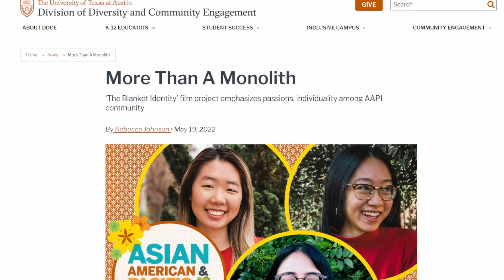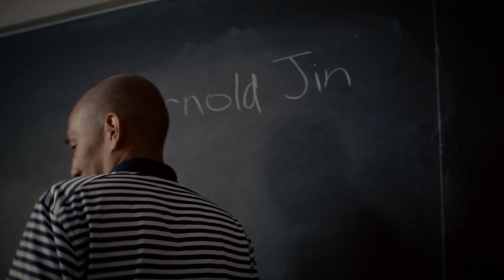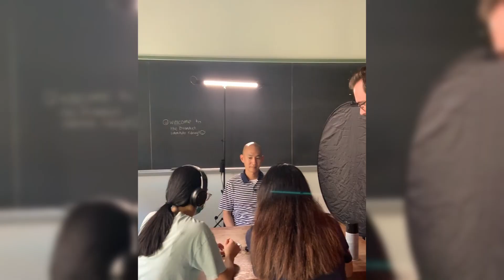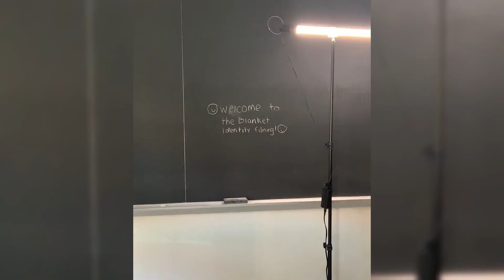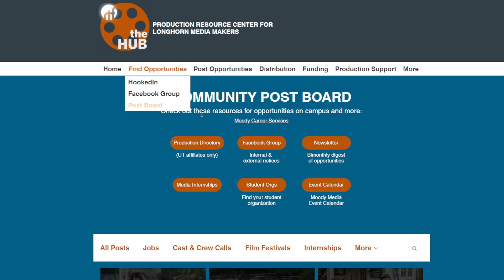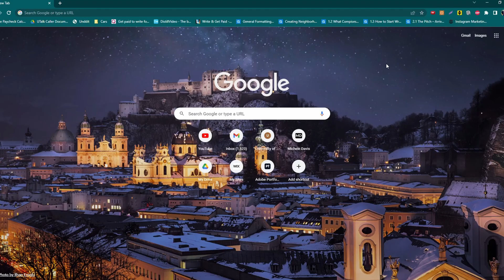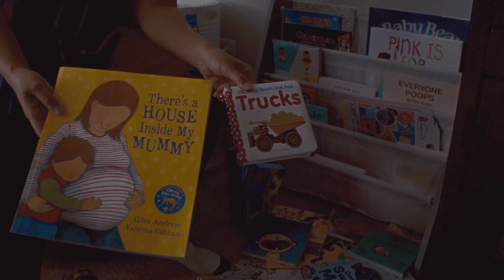Goodbye | Final Recap Video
With our co-founders graduating, The Blanket Identity project is also coming to an end. In this video, Iris, Ria, and Kaitlyn sit down with videographer and editor, Hayden and Michele, to reflect on this past year and their hopes for the future.

Thank you all for your support of this project and for every interviewee that took their time to chat and entrust this team with your stories. It means the world.